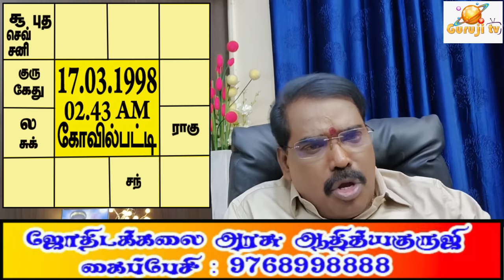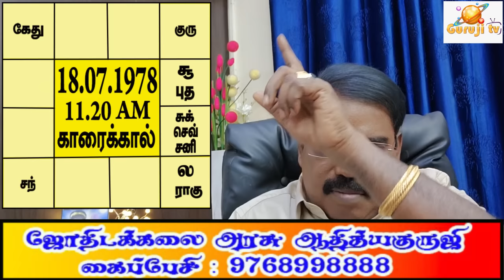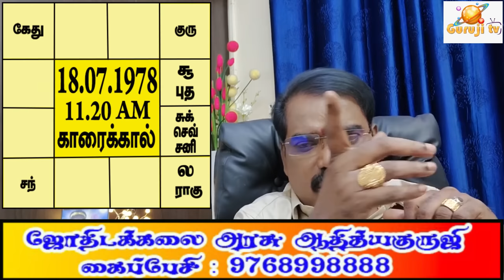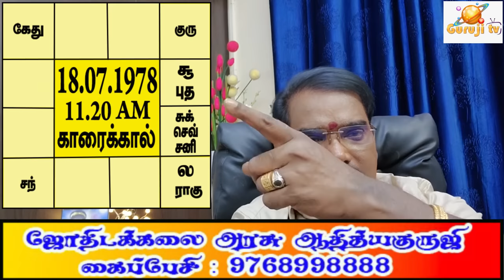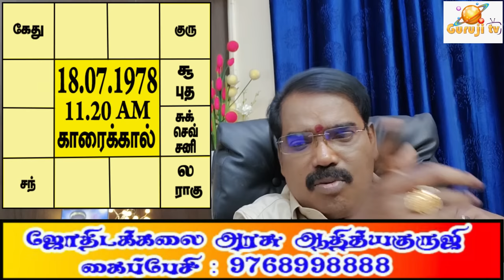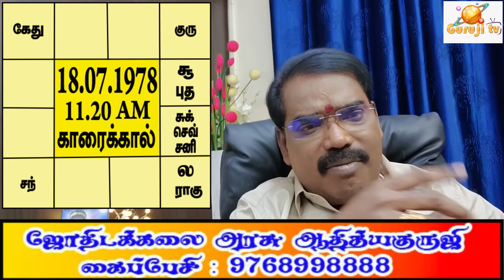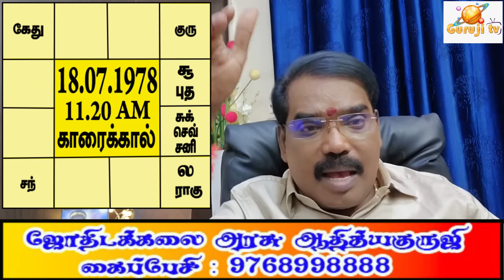Work, profession, personality traits - வேலை,தொழில் சுபத்துவ சூட்சுமங்கள்.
எந்த கிரகம் எந்த கல்வி மற்றும் வேலையை தரும்? சுபத்துவ தத்துவத்தில் சந்திரன், சனியின் பங்கு.. குருஜியின் பொது வீடியோ.